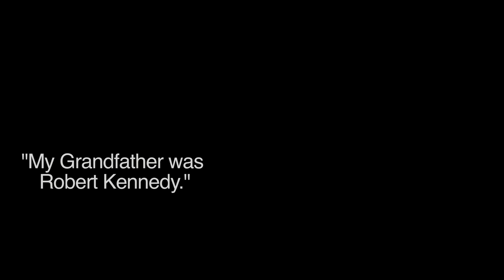How Joe Kennedy Responds to Voters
During a special feature on NBC's The Today Show, Joe Kennedy III was filmed talking to a potential voter. The voter asks him, "How do you stand on..." When Joe cuts her off to say, "My grandfather was Robert Kennedy."

Family man. Businessman. Major in U.S. Marine Corps Reserve. Husband to Hope. Father to Theodore and Seraphina. Candidate for Congress in Massachusetts' 4th District.